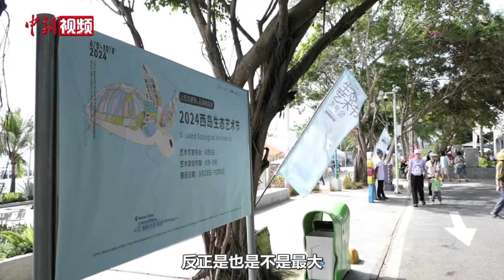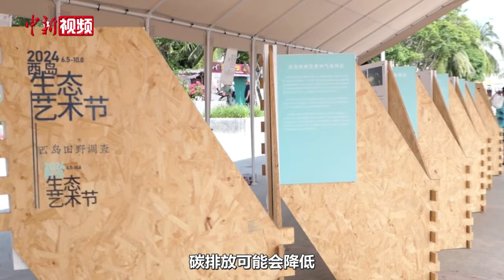海南三亚要建个“零碳岛”？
6月5日，2024西岛生态艺术节暨世界环境日系列环保主题展在海南省三亚市天涯区西岛启幕。中国环境科学研究院管理中心首席科学家阳平坚在艺术节现场接受中新社记者专访，介绍了西岛生态保护和“零碳岛”建设规划情况。

西岛，全称西瑁州岛，位于海南省三亚市以西8海里的西南海面上，是重要的南海前哨，如今也是三亚知名的生态旅游景区。当地原始居民的房子均就地取材，由西岛周边的珊瑚岩制成，堪称“零排放建筑”。

阳平坚表示，从先天条件来看，西岛本身就具有天然的“生态岛”建设优势，有条件打造为海南乃至全世界的海岛生态保护示范。

2017年，西岛正式启动“美丽渔村”建设。随着西岛生态环境的不断改善和文旅服务的提质升级，越来越多的游客涌入西岛，带动当地经济高质量发展。如今，西岛已成为三亚推进“生态岛建设”的一张亮丽名片。为继续做强旅游产业，岛上的生态建设正在进入新的阶段，“零碳岛”规划呼之欲出。

阳平坚还介绍，所谓“零碳岛”，是指利用自然生态系统或人为技术的吸收，使西岛上人类活动所排放的二氧化碳或其他温室气体达到一个均衡状态。

目前，西岛“零碳岛”建设尚处于规划构思阶段，三亚市天涯区政府有想法将这一绿色概念变为现实。（胡默达）